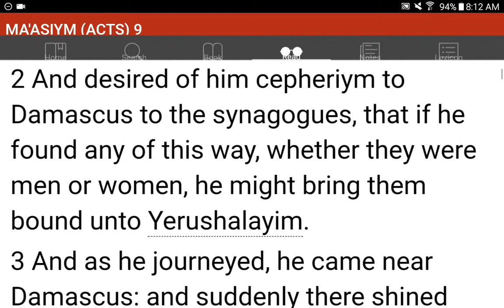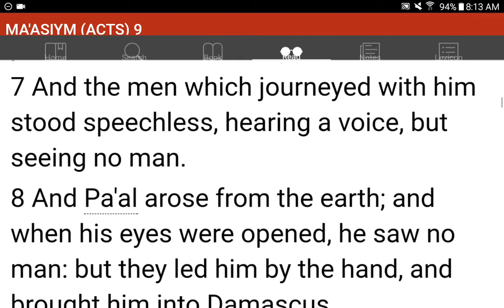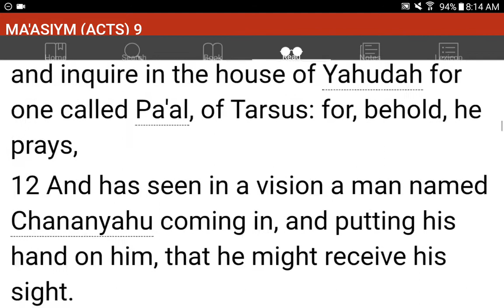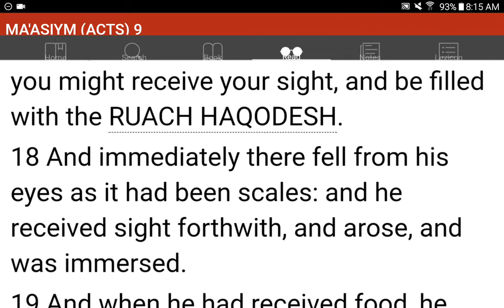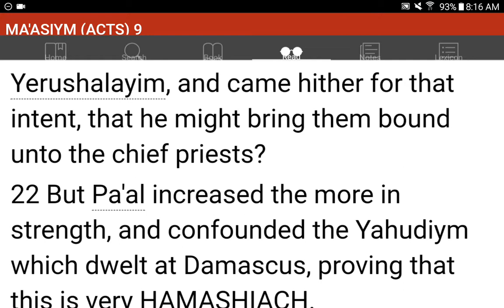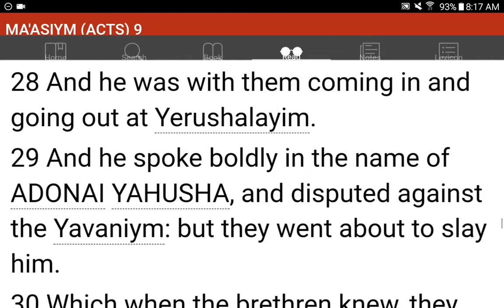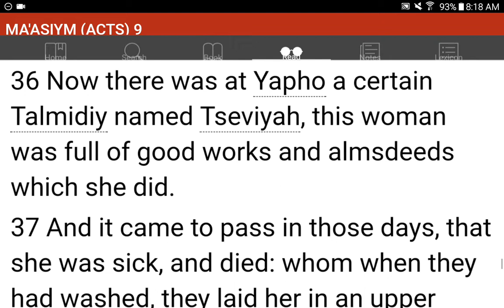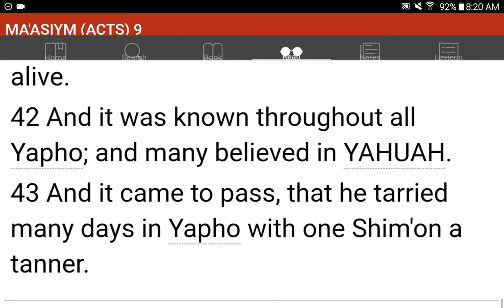💜h?™ "What's the MOST HELPFUL & SIMPLEST WAY that WORKS?"™ GIVE 1P/Month NOW! GCash